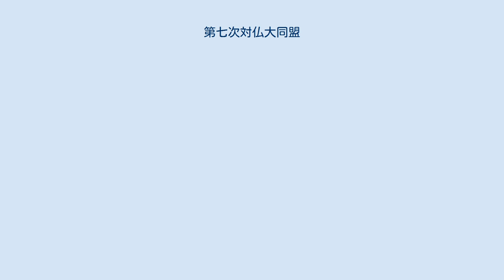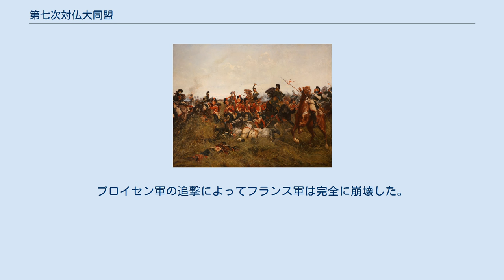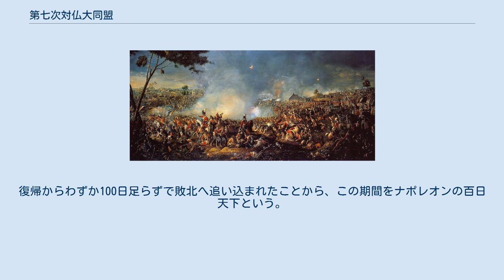第七次対仏大同盟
ミハイル・バルクライ・ド・トーリ
ミシェル・ネイ
第七次対仏大同盟（だいしちじたいふつだいどうめい, Seventh Coalition, 1815年3月25日 - ）は、エルバ島から舞い戻り、フランス皇帝に復帰したナポレオン・ボナパルトを打倒するため、ヨーロッパ諸国が結成した同盟。
 ナポレオンはウィーン会議が開催されている間に、エルバ島を脱出した。
3月13日、7日の行程を経てナポレオンはパリに到着し、ウィーン会議では、この行為を違法であると宣言し、3月25日にオーストリア、プロイセン、ロシア、イギリスは第七次対仏大同盟を結成し、ナポレオンの支配を終わらせるために、150000名の兵を集めた。
この時の戦いはナポレオン戦争最後の戦いであり、ナポレオンはワーテルローの戦いで敗北し、復古王朝が復位し、ナポレオンはセントヘレナ島へ流罪となり、ナポレオン戦争は終結した。
ナポレオンはセントヘレナ島で1821年5月に亡くなった。
 カトル・ブラの戦い 1814年、第六次対仏大同盟諸国との戦いに敗れたナポレオンはフランス皇帝から退位し、5月4日にエルバ島へ追放された。
しかし彼は復帰のための計画を練っていた。
 ブルボン朝の王政復古の政治がフランス国民の反感を買い、同盟諸国もウィーン会議で対立している情勢を見て、1815年2月26日、ナポレオンはエルバ島を脱出しカンヌ近郊に上陸した。
フランス王となっていたルイ18世は、ナポレオンが舞い戻ったとの一報に驚愕し、ミシェル・ネイに軍を与えて捕縛に派遣したが、ネイはナポレオン側へ寝返り、合流してパリへ進撃した。
ルイ18世は逃亡し、ナポレオンは3月20日にパリに入城、再び帝位に就き、直ちに軍の動員に取り掛かった。
 一方、ナポレオンの復活に驚愕した同盟諸国では、3月13日にウィーン会議でナポレオン復帰の無効を決定し、3月25日に第七次対仏大同盟を結成して、ナポレオンを打倒するための軍の集結を開始した。
第七次対仏大同盟に参加した国家は以下のとおりである。
 連合国が取り乱している間、ナポレオンは自身の問題を彼のやり方で解決した。
1815年2月26日、イギリスとフランスの護衛艦は不在だったので、ポルトフェッラーイオからフランスのブリッグ、インコンスタンスに1000名の兵と共に忍び込び、ゴルフ＝ジュアンに上陸した。
ゴルフ＝ジュアンはカンヌとアンティーブの中間にある。
1815年3月1日、プロヴァンスの君主主義者を除き、ナポレオンは暖かく受け入れられた。
ナポレオンはプロヴァンス地方の多くを避け、アルプスを経由する道を選択した。
この時ナポレオンが通った道は今日ではナポレオン街道と記されている。
 誰もナポレオンに銃を向ける事はなかったので、彼の部隊は軍隊と呼べるまでに膨れ上がった。
3月5日、名目上は君主主義の第5歩兵連隊はナポレオンの元に向かった。
翌日、彼らはシャルル・ド・ラベドワイエール指揮下の第七歩兵連隊に加わった。
シャルル・ド・ラベドワイエールはこの戦役が終わった後、反逆罪によってブルボン朝によって処刑された。
これらの逸話はナポレオンのカリスマ性を説明している。
君主主義者の軍がグルノーブルのナポレオンの軍の進軍を止めるために展開している時、ナポレオンは彼らの前に出てコートを脱ぎ次のように述べた。
”諸君らの皇帝はここにいる！さあ撃て！”これを聞いた兵はナポレオンの軍に加わった。
 ワーテルローの戦い ナポレオンは、諸国に皇帝復位を認めさせるためには、同盟軍を撃破しなくてはならなかった。
この時、ウェリントン公の率いるイギリス・オランダ連合軍と、ブリュッヘルの率いるプロイセン軍はベルギー方面にあり、オーストリア軍はライン方面と北イタリアに展開していた。
ナポレオンは同盟軍が合流する前に各個撃破すべく、フランス軍主力を率いてベルギーへ向かった。
 6月15日、フランス軍はリニーの戦いでプロイセン軍を破った。
しかしその側面を衝く予定であったネイ軍団が、6月16日のカトル・ブラの戦いでイギリス軍によって足止めされたため、プロイセン軍の撃滅には失敗した。
プロイセン軍ではブリュッヘルが重傷を負い、代わって参謀長グナイゼナウが指揮をとった。
ナポレオンはグルーシーに一軍を与えてプロイセン軍の追撃に派遣し、自身はウェリントン公の率いるイギリス・オランダ連合軍と決戦するため...